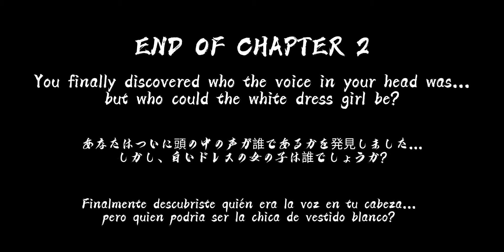THE MIMIC Chapter 2 REVAMP SONG - ABSOLUTELY ANYTHING LYRIC VIDEO BY CG5 (feat. Or3o)